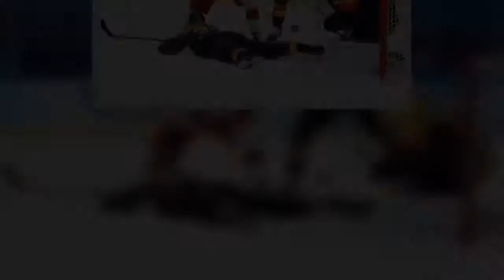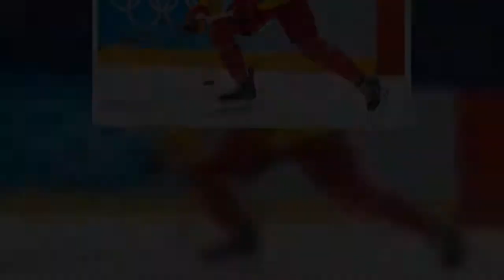Brandon Yip from Maple Ridge, B.C., was selected to be captain of the men's hockey team for the 2022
Brandon Yip from Maple Ridge, B.C., was selected to be captain of the men's hockey team for the 2022 Olympic Games — China’s team, that is.